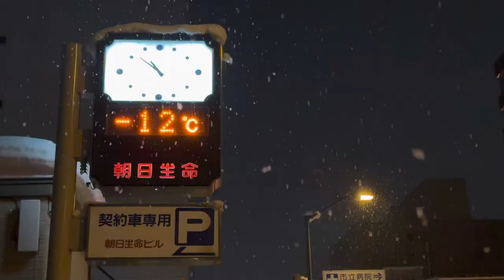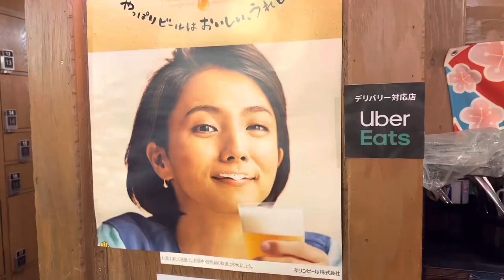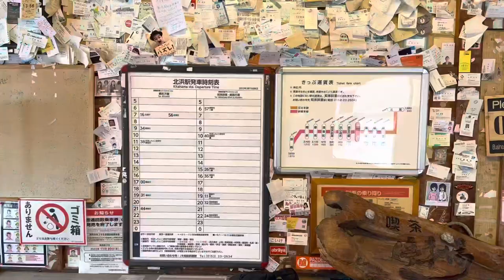Hokkaido 2023 look for First Love 初恋 Utada Hikaru - First LoveHikki's 3rd single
Utada Hikaru
First Love
UMG (代表 Universal Music LLC); ASCAP, Abramus Digital, LatinAutor - SonyATV, UNIAO BRASILEIRA DE EDITORAS DE MUSICA - UBEM, MINT_BMG, PEDL, Polaris Hub AB, LatinAutorPerf, Wixen Music Publishing, Inc., LatinAutor - Warner Chappell, CMRRA 及 18 個音樂版權協會

Discover the magic of the Netflix Japan TV series 'First Love'! Join me as I share my love for this captivating show and my journey to Hokkaido, where I visited the filming locations. Experience the beauty and charm of the series come to life in real-world settings!